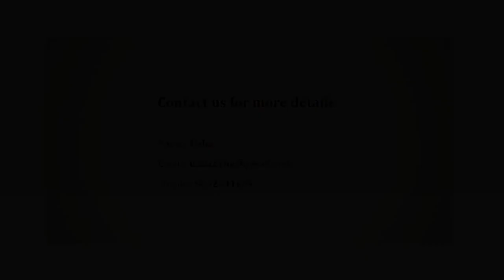Residential Apartment | Apartment in Bangalore | CommonFloor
Project Title Description - Fully Furnished 2BHK Apartment for Sale in Chikkalasandra, Bangalore at lakshmi nanda

Builder Description - Features - MDF Board- False Roofing Teak Wood- Main Door, Puja Room, Dining Table & Chairs Rose Wood- Main Door Marine Plywood- Wardrobes, Beds & Modular Kitchen Marble Tile- Flooring & Balcony Quartz Stone- TV Console, Foyer Cabinet, Side Tables & Puja Hall Chappadi Stone/ Paving Stone- Bathroom Flooring & Entrance Black Granite Stone- Kitchen Slab Stone Wall Cladding- Entrance Lighting- LED White & Yellow Crompton Fans ELCB Panel All Internal Wiring- GM Switch Panels- GM Bathroom Fittings- Jaguar, Duravit & Hindware Asian Paints- Premium Gloss Enamel, Apcolite Art Work/Murals- Hand-Crafted By Indian Artisans Amenities - Grill Fabrication- Entrance, 2 Balconies & Windows 1 kVA Luminous Inverter + 150 Ah Exide Tubular Battery 7 Seater PV Leather Sofa Set 6 Seater Dining Table 2 LG AC Modular Kitchen + Chimney + Water Purifier 150 Lts. Water Storage Tank * 3 AO Smith Geyser * 2 Drip Caps For All Windows Apartment Complex - 1 Covered Parking, Lift Facility 24/7 Security, CCTV